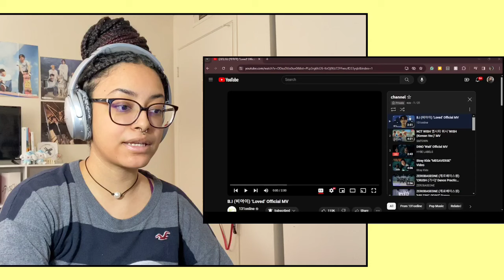Comeback Catch Up (Part 2) 💌 B.I, NCT WISH, DINO, + Stray Kids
part twooo I LOVED ALL THESE SONGS 💌

☆ FAQ
Where do you live? Arizona, USA
What are your pronouns? he/him or they/them

★ intro & outro template(s) by insangle & _ on canva

☆ timestamps
00:00 - hey, hello 🍓 (intro)
03:01 - B.I ‘Loved’ MV
09:32 - NCT WISH ‘WISH (Korean Ver.) MV
17:07 - DINO ‘Wait’ MV
23:33 - Stray Kids ‘MEGAVERSE’
30:52 - final thoughts & outro ♡︎

☆ kpop reaction reaction video kpop catch up b.i loved mv reaction nct wish wish korean ver mv reaction dino wait mv reaction stray kids megaverse mv reaction kpop mv catch up lets catch up on kpop mvs kpop mv marathon